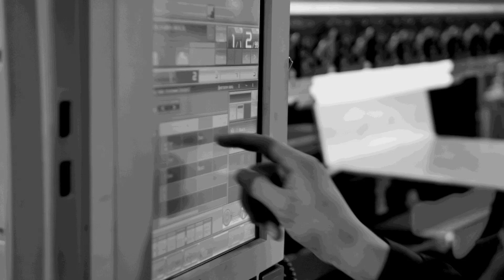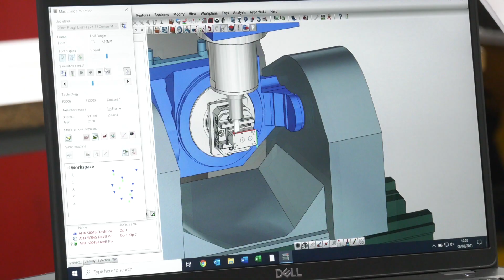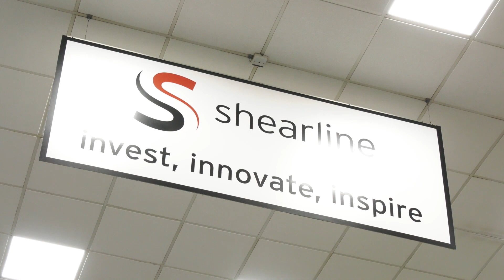Inside Shearline's factory - state of the art manufacturing on all levels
Jon Littlechild speaks with MTDCNC about how his business has diversified in recent years in order to grow and attract new custom. Some of the technology on show making precision parts is quite mouth-watering. Supporting so many sectors it's easy to see why this Cambridgeshire business has thrived even in difficult times.